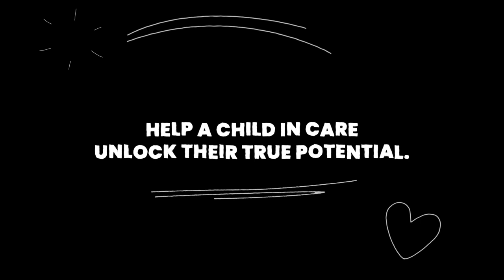“I don’t see her as my foster carer, she’s like my mum.”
Help a child in care unlock their true potential.

From as little as a weekend per month you can help transform a child’s future. By offering a child a safe and caring home they have the opportunity they deserve to enjoy life and succeed.

Essex County Council match children to your family, offer 24/7 support, bespoke training and your family will receive on average a competitive financial package per child, per week. Fostering is incredibly rewarding, offers flexibility and puts family at its heart.

“It’s the most rewarding job you will ever have.”

Give our friendly team a call to find out more 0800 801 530